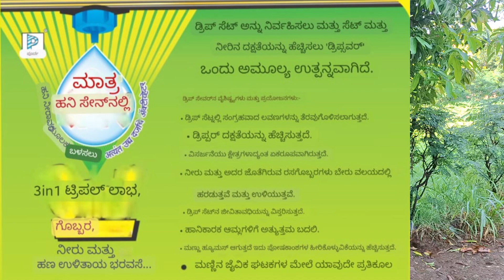poorva Agro DRIP Saver. 100% Eco friendly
Drip Saver is made very suitable to use through drip irrigation system.
Drip Saver keeps the drip irrigation system clean & does not allow salts to deposit & choke up the drippers.
Drip saver is the best alternative to replace acid as a cleaning agent, as it avoids harmful effects of acids.
Drip Saver helps to retain the moisture and liquid fertilizers in the root–zone of the plants and so it is very useful in shallow, sandy & light soils